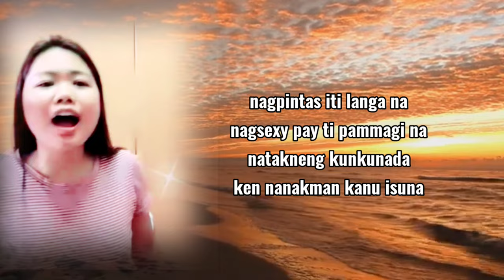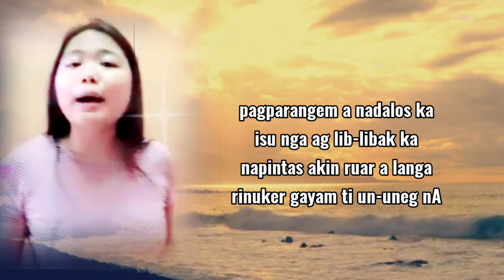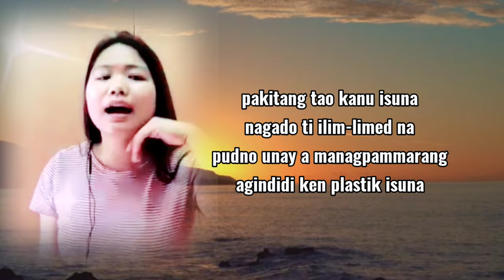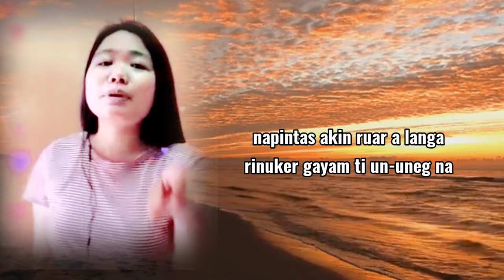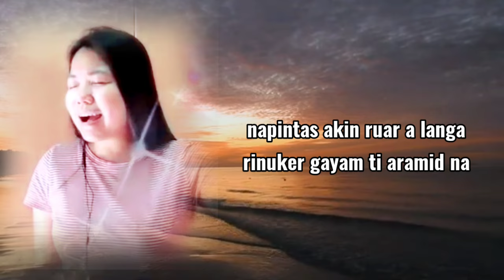NATALNA A BAGI NAKUTI NGA OKEY_original song ny Jennifer Miranda